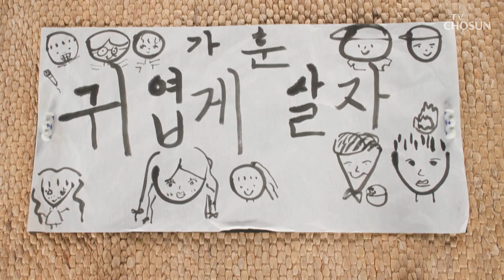수빈콩쥐 그동안 재료손질의 서러움 大폭발😫 TV CHOSUN 230918 방송 | [귀염뽕짝 원정대 – 14회] | TV조선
수빈콩쥐가 숨겨놨던 장바구니(?) 목록들..

[귀염뽕짝 원정대 – 14회]